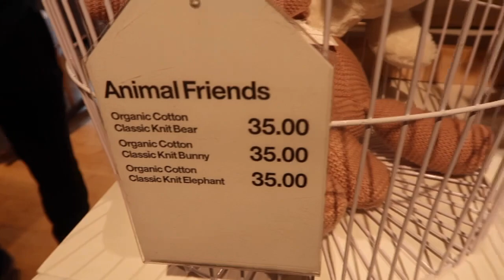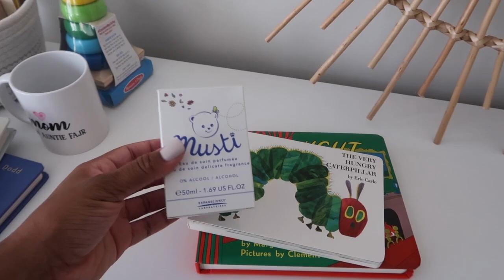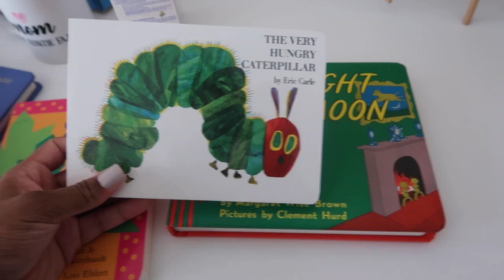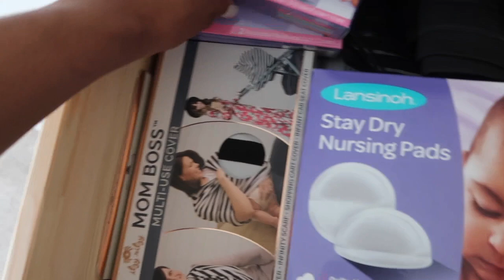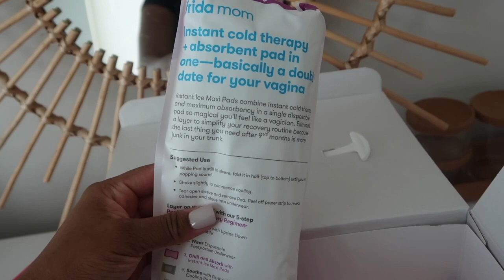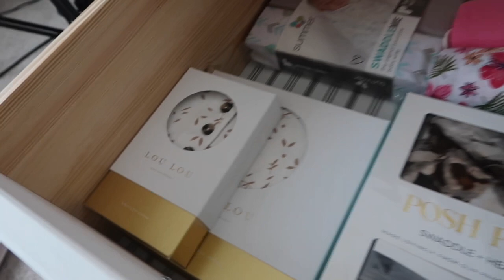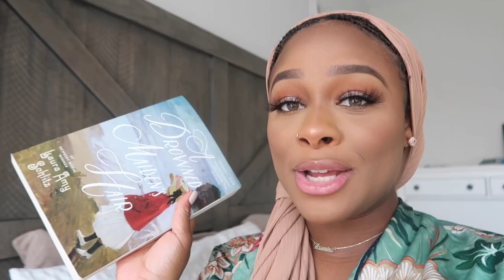VLOG: NURSERY UPDATE, MY "MASK" FRIENDLY MAKEUP ROUTINE| Yasmine Simone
I am currently 38 weeks and 4 days OMG! Hope you enjoy this little vlog from last week, will have another one in a few dayssss. Love you guys!!!

XOXO
-Yasmine

These are my only social media.